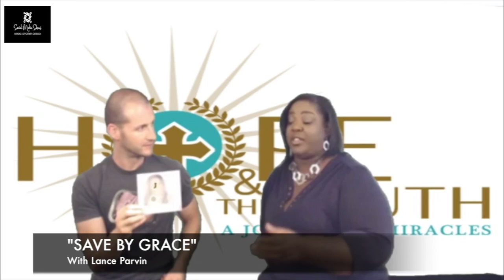"Save by Grace" May 24, 2018 Ep.2 Part 1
Aretha Harden's testimony will entice and empower your spirit. Watch and learn more about Aretha's single album and what motivates her to start singing spiritual songs.